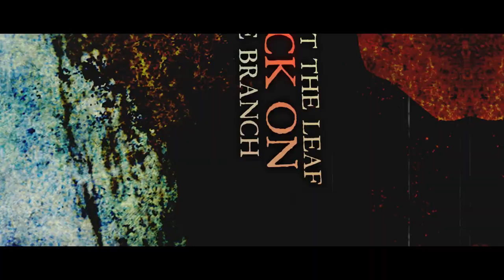Mother Of All - Autumn (Official Lyric video 2021) | Black Lion Records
Mother Of All releases first single “Autumn”

The song 'Autumn' by 'Mother Of All' is the first single of the upcoming album 'Age Of The Solipsist'. It is a well-crafted melodic death metal anthem. The song is about the inescapable decay of our bodies and minds as we turn older. Cathartic, with a pinch of tragedy

Mother Of All's singer and drummer Martin Haumann (ex-Myrkur, Afsky) is joined by world renowned bassist Steve Di Giorgio (Death, Testamant, Sadus), who gives a stunning performance. The song also features solos by the rising Danish talent Frederik Jensen on guitar.

Black Lion Records will release Danish one-man band Mother of All’s debut album Age Of The Solipsist in June 11th  2021. Pre-order available now!

Mother Of All performs a mixture of melodic and progressive death metal and is the brainchild of drummer and vocalist Martin Haumann, an in-demand and highly-prolific musician that has previously performed across the world as the drummer for Myrkur, Afsky and many others. Most recently, Haumann played the drums on Afsky’s highly-acclaimed opus ”Ofte Jeg Drømmer Mig Død...”, hailed by many as 2020’s black metal album of the year.

Artwork for Age Of The Solipsist has been created by American graphic artist, Travis Smith, whose impressive work has graced the covers of bands like Opeth, Nevermore, Avenged Sevenfold and King Diamond.

Age Of The Solipsist is mixed by Hannes Grossmann (ex-Necrophagist, ex-Obscura, Alkaloid) at Mordor Sounds.

TRACKLIST for AGE OF THE SOLIPSIST:
1. Autumn
2. We Don’t Agree
3. Curators Of Our World Scope
4. Age Of The Solipsist
5. At The Edge Of A Dream
6. Blood Still Owed
7. Feel The Pain

Follow Mother Of All

Video by Yod Multimedia